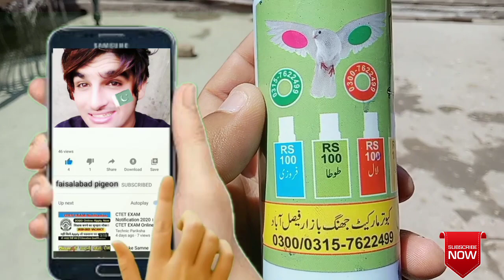Kabootaro Ko Rang Lagany Ka Naya Tariqa || Hashim Mahmood Pigeons[faisalabad pigeon]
how to color a pigeon pigeon color kabootar ko rang lgane ka tarika kabootar ko rang lgana kabooter ko color lagana color types for pigeon Pigeon Colors Fancy colors Video of pigeons Video Beautiful colors

Ustad Goshi
Faisalabad Pigeons
 Pakistani Pigeon
High Flyer Pigeons
Pigeon Loft
 Pigeon Master
Kabootar Pigeons
Pigeon Video
 Sialkoti Pigeons
 Teddy Pigeons
Qasori Pigeons
 Best Flyer Pigeons
Breeder Pigeons
Eye Signs
Pigeons Eye Close Up
 Pigeon Breeds
Pigeons Performance

parwazi kabootar

parwazi kabooter

indian kabootar

pakistani pigeons